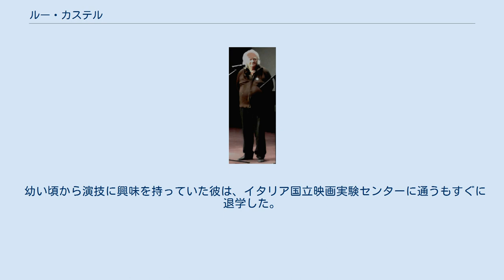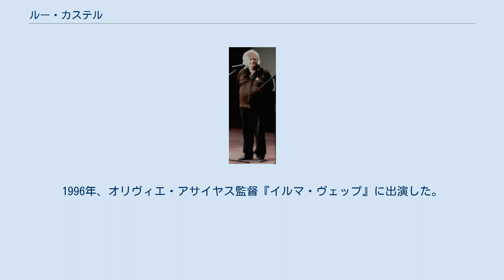ルー・カステル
ルー・カステル（Lou Castel、1943年5月28日 - ）は、コロンビアの俳優。
 スウェーデン人の父親とアイルランド人の母親の息子であるカステルは、父親が外交官として働いていたコロンビアのボゴタでウルヴ・クァルツェル(Ulv Quarzell)として生まれた。
彼と彼の双子の兄弟はカルタヘナで育った。
 カステルが6歳のとき、両親が別居。
彼は母親に続いてヨーロッパに行き、ジャマイカ、ブルックリン、ジュネーヴ、パリ、スウェーデンに暮らし、ローマに移住した。
 幼い頃から演技に興味を持っていた彼は、イタリア国立映画実験センターに通うもすぐに退学した。
デビュー作は、山猫（1963）のクレジットされていないエキストラ。
 1965年、マルコ・ベロッキオの長編監督デビュー作品『ポケットの中の握り拳』に主演。
 1966年、ダミアーノ・ダミアーニ監督作マカロニ・ウエスタン『群盗荒野を裂く』に出演。
 1972年極左扇動によりイタリアを追放、スウェーデンに強制送還され、1990年代初頭にフランスに定住した。
 1993年、フィリップ・ガレル監督『愛の誕生』に出演。
1996年、オリヴィエ・アサイヤス監督『イルマ・ヴェップ』に出演した。